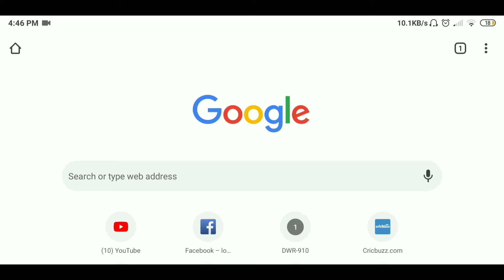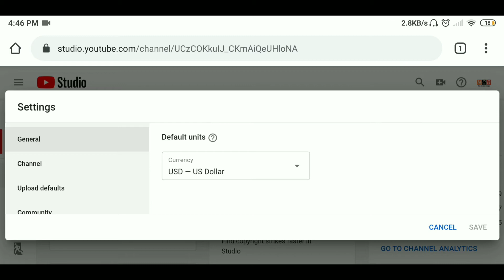how to varify our youtube chennel in 2019 | youtube chennel verify youtube studio beta | ncb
Cover topic:-